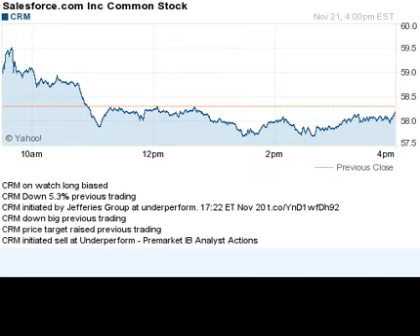141121 down previous day